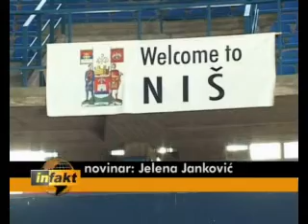18.02.2009 Infakt-Kosarkaski KUP u Nisu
Valjevo, Infakt-Kosarkaski KUP u Nisu